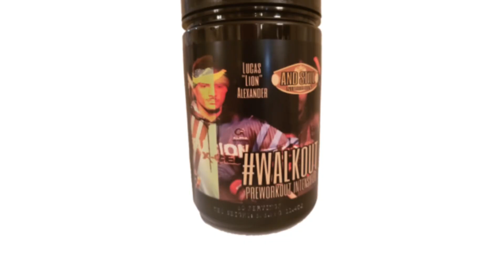Taylor White “The Next Big Thing” / The Fight Behind the Fighter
The fight behind the fighter gets some questions answered with Taylor White “The next big thing.” You can find her training at Pete Whites Boxing and Mma